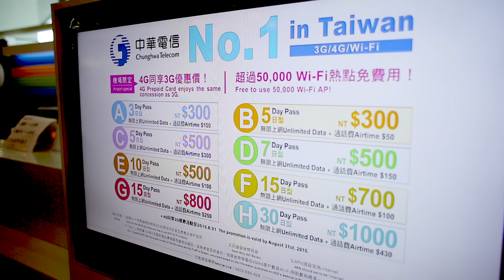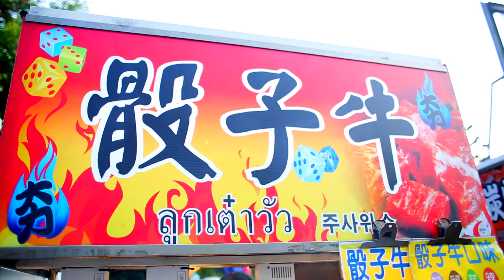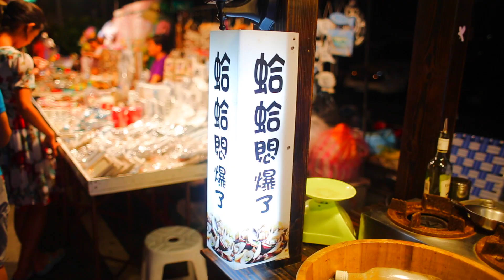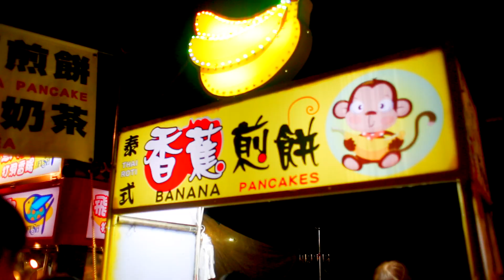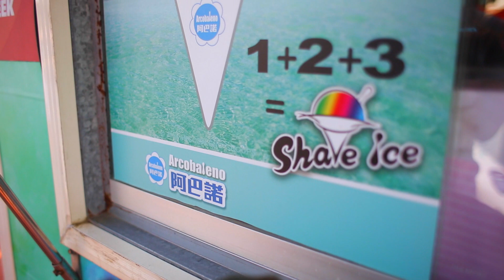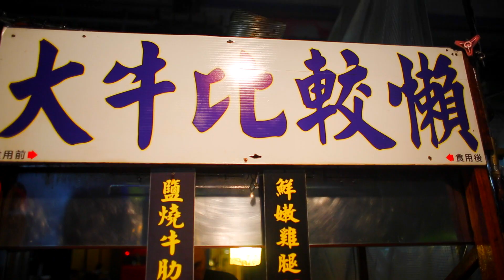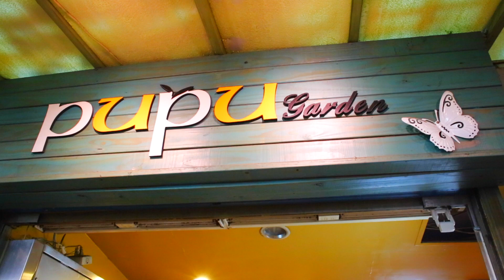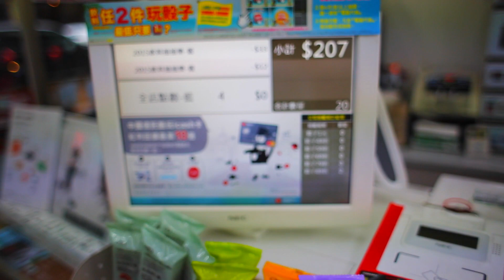TRAVEL VLOG | 跟我老爸去高雄墾丁 | IMIUZANGELA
∞ INFO ∞

xx,
Angela